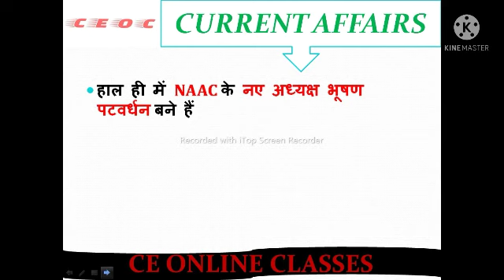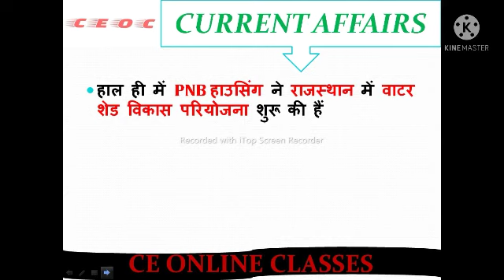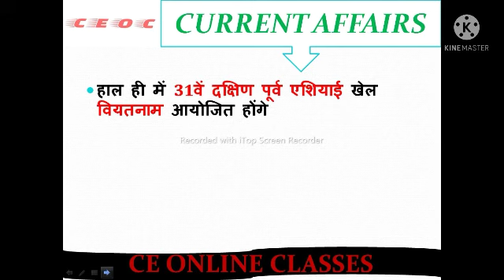Current affairs March 5, 2022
Current affairs